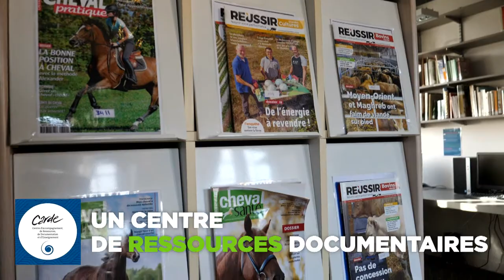Le Pôle formation de la Bergerie nationale de Rambouillet (année scolaire 2020-2021)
Visite en musique du Pôle formation de la Bergerie nationale de Rambouillet, ses infrastructure, services et plateaux techniques.

Réalisation et moyens techniques :
Service communication de la Bergerie nationale

Central Park de Quincas Moreira